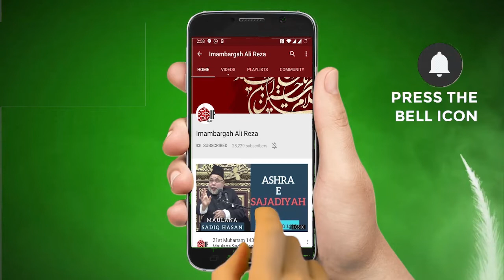Her Insan Nay Jahan Say Aaya Hai Wahe Plat Kr Jana Hay - Maulana Syd Hassan Kumaili Zaidi